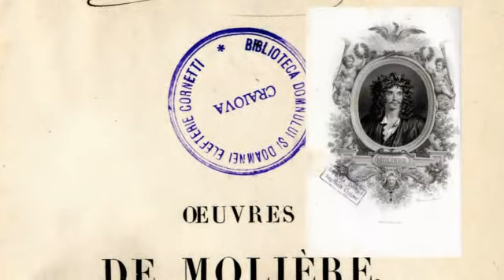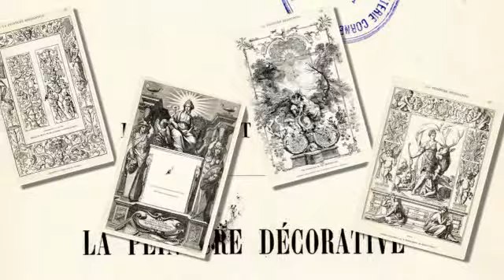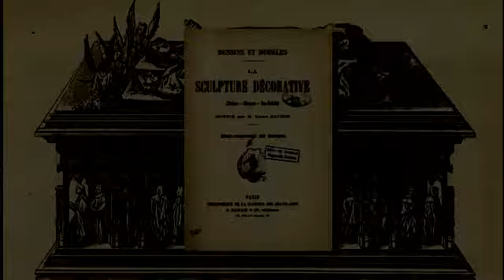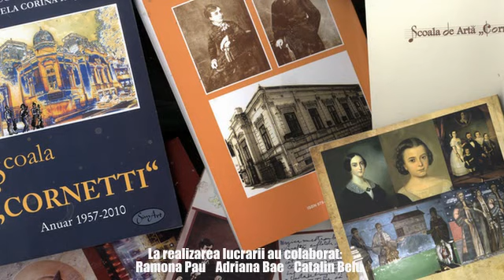Elefterie si Elena Cornetti - Mari iubitori si protectori ai culturii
Elefterie si Elena Cornetti